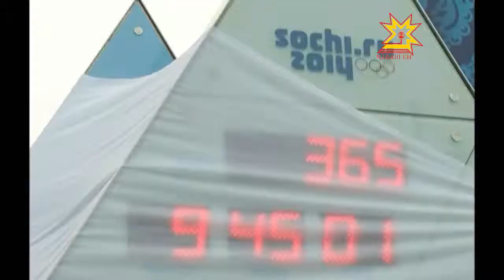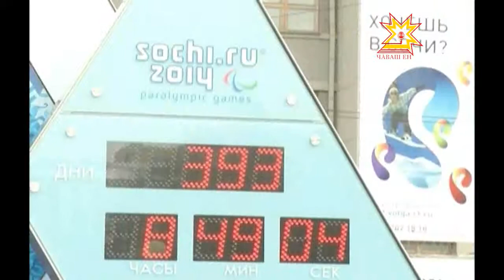364 дня осталось до 22-х Олимпийских зимних игр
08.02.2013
Продажа билетов уже началась. А вот купить их россияне и официально проживающие в нашей стране иностранцы могут лишь на сайте Оргкомитета  «Сочи 2014». Он выступает единственным продавцом билетов на Олимпийские игры.